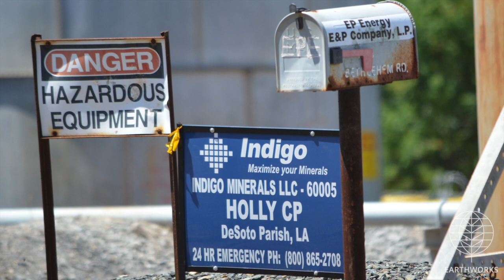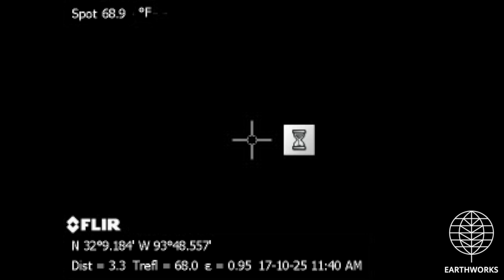Indigo Minerals Holly CP Facility, DeSoto Parish, LA (Oct 2017)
Indigo Minerals
Holly CP Facility
Gloster, DeSoto Parish, LA
(32.15215, -93.80928)
Filmed 10/25/2017